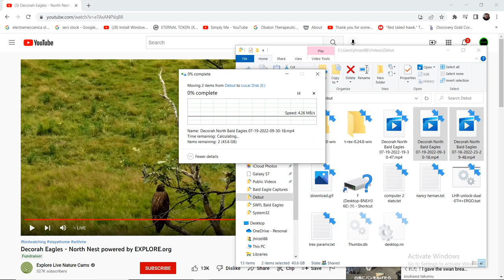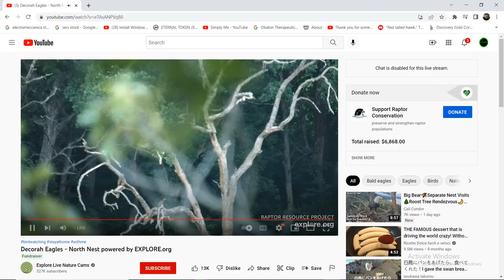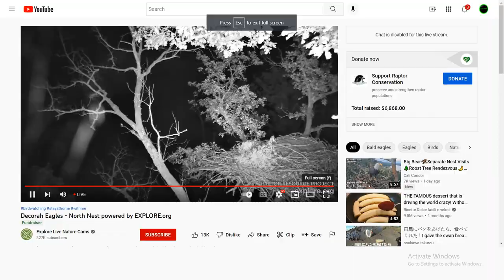DN B@1d 3@g13s 07/19/2022 19:30